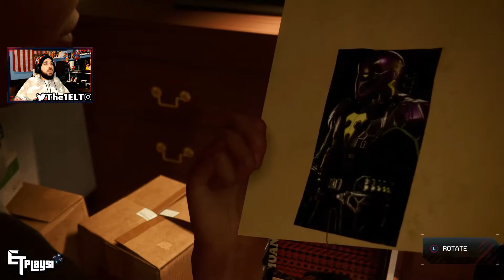SPIDER-MAN: Miles Morales PS5 NG+ Walkthrough Gameplay Part 2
ELT Plays! Spider-Man Miles Morales New Game + Mode on PS5